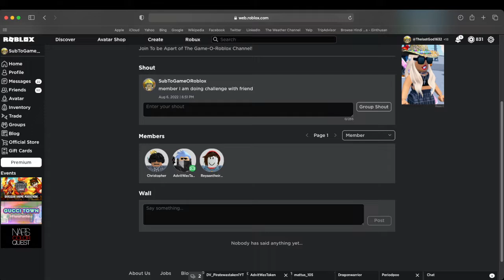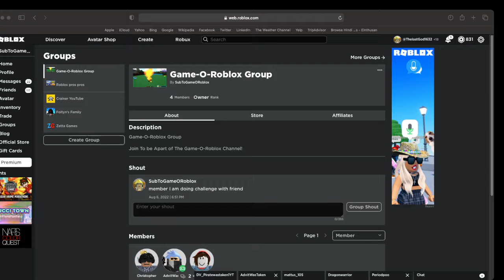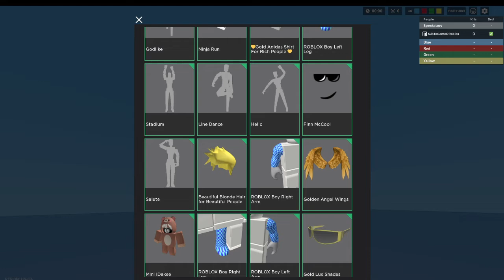Building Area 999 (Roblox Bedwars)